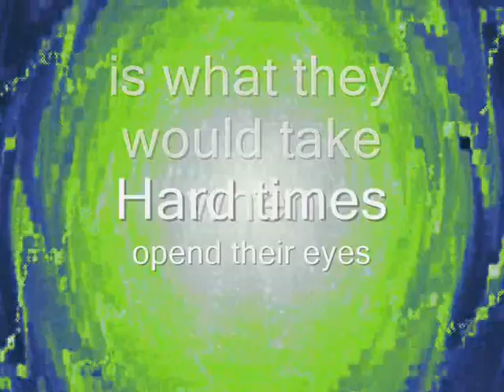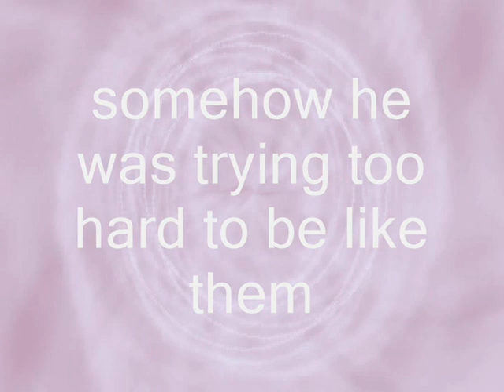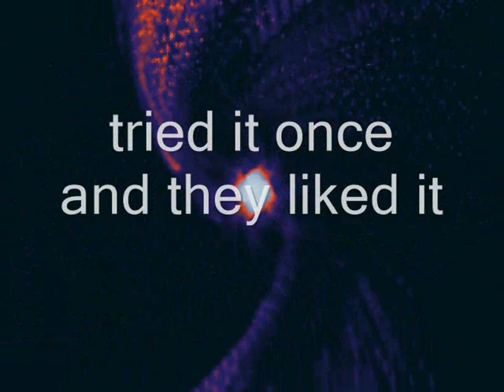The Strokes Lyrics to Soma